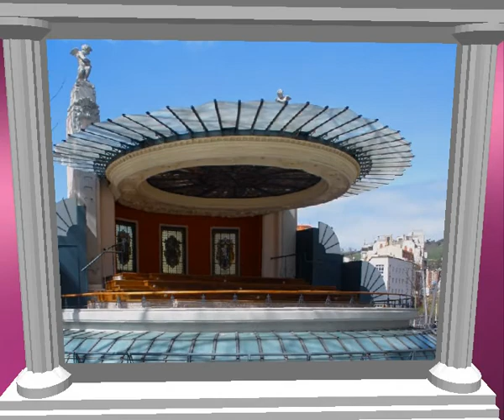Bilbao es una ciudad de ensueño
Bilbao es una ciudad de ensueño, es considerada la ciudad más hermosa del mundo,es una ciudad fascinante de día y de noche, una ciudad colorida y con estilo.

Lugares misteriosos extraños y bellos de nuestro Planeta Tierra.
Los 10 países mas lindos del mundo
Los jardines mas hermosos del mundo, los jardines mas grandes e impresionantes del mundo
vídeo de imágenes de paisajes hermosos
LOS PAISAJES MAS HERMOSOS DEL MUNDO.
Los Paisajes mas bonitos de la Tierra